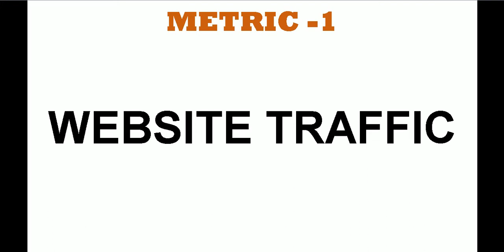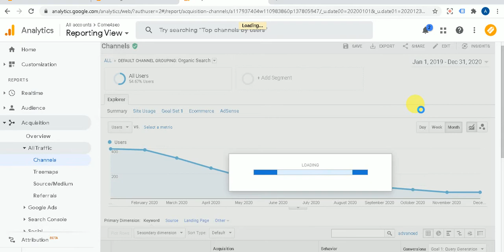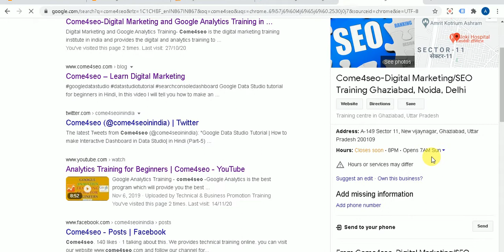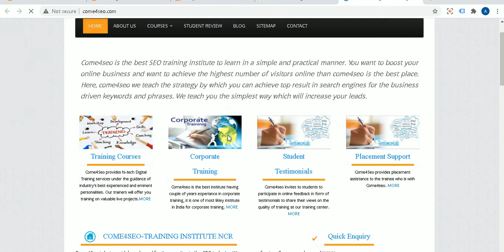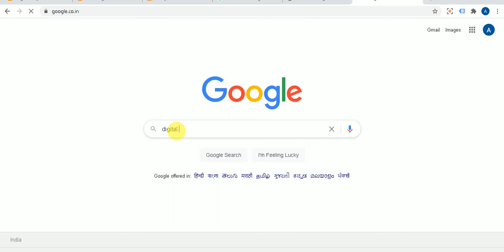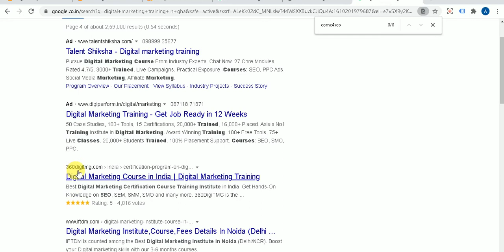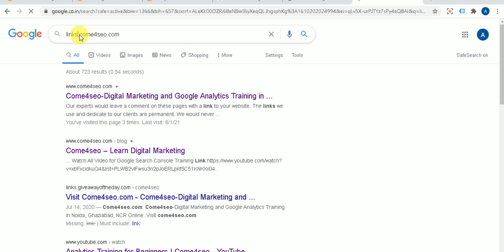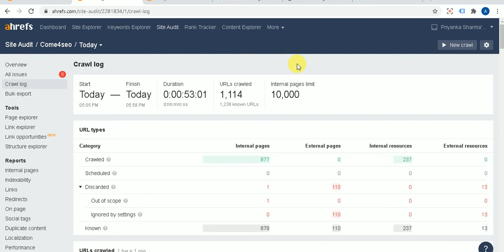SEO Tutorial in Hindi | What is Top 5 SEO Metrics to Measure SEO Performance |Come4seo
In this video, I will explain SEO Matric which should be used to measure SEO performance. Please do watch the video till the end to know all matric that is useful for SEO measurement.

Check all the below videos to know more about technical and business promotion training:-